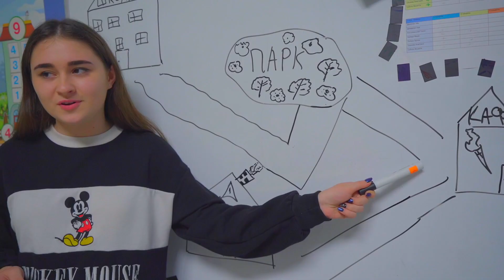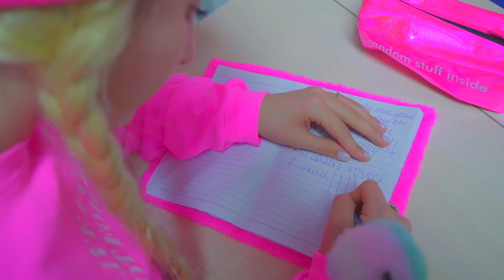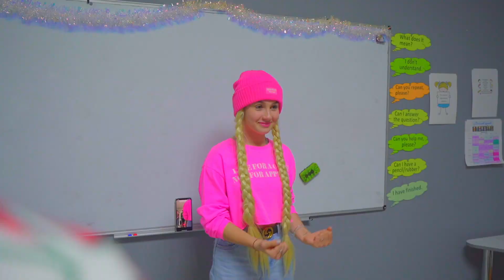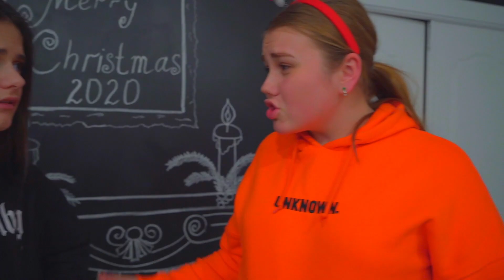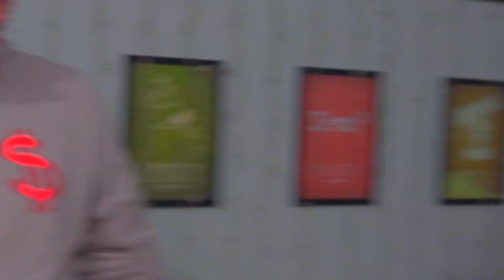THƯỞNG VIDEO! Barbie vs trẻ em trường! | Thử thách Đen vs Hồng | Quý bà Diana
THƯỞNG VIDEO! Trường học đang tổ chức một cuộc đối đầu giữa Barbie và học sinh! Mỗi người trong số họ nghĩ rằng họ tốt hơn. Cả hai đội được chia theo màu - Hồng và Đen. Ai sẽ giành chiến thắng trong trận chiến này? Hãy kiểm tra trong vấn đề này!